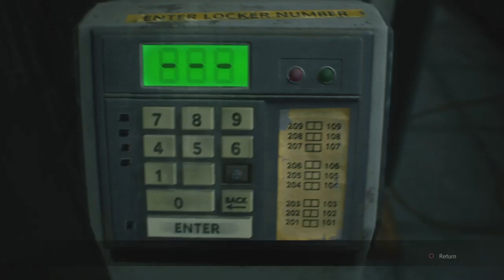RESIDENT EVIL 2 Claire A Pt 1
So im gonna do this till RE3 comes out